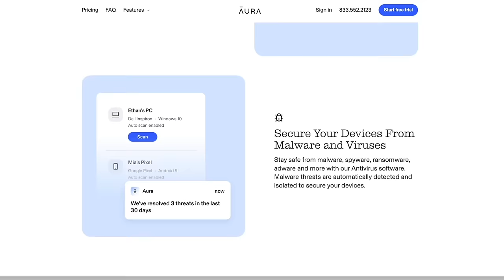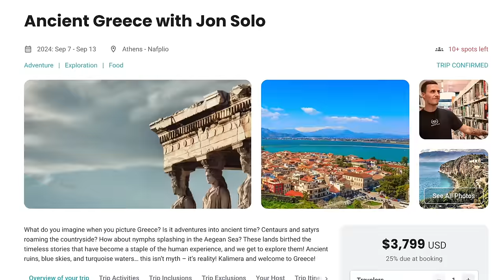The Messed Up Origins of Perseus | Greek Mythology Explained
to sign up for 2 FREE weeks of identity protection!

👕 Shop the Messed Up Mickey Drop!

▼ Podcast Links! ▼

▼ Timestamps ▼
» 0:00 - Everybody Knows Perseus
» 2:58 - Chapter 1: The Birth of Perseus
» 9:15 - Chapter 2: The Quest
» 17:08 - Chapter 3: Perseus Makes Everyone Rock-Hard

▼ Credits ▼
» Researched by: Meredith Walker
» Edited by: Jon Solo & Lu Solo

▼ Art Sources ▼
» Perseus's Victory art was made for the show by Markus Stadlober!